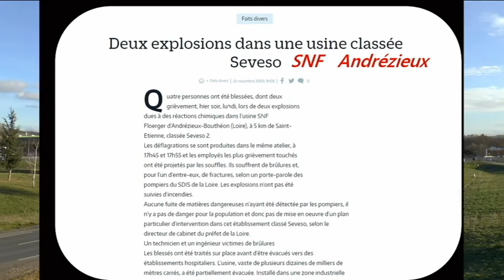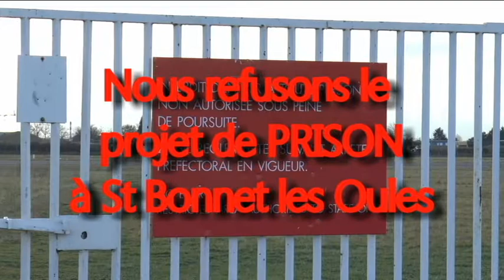Non à la PRISON de St-Bonnet-les-Oules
Comment accepter une prison dans de telles conditions ?

Construire une prison à côté d'un collège, d'une crèche, d'une école maternelle, d'un pôle enfance, sur un site Seveso à côté d'un aéroport et le tout en zone inondable...!!!

Alors qu'il existe de multiples sites plus sécurisés... on s'entête...en espérant qu'aucun problème ne survienne...